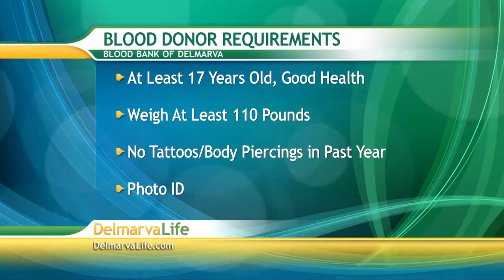Tuesday, September 11, Segment 5